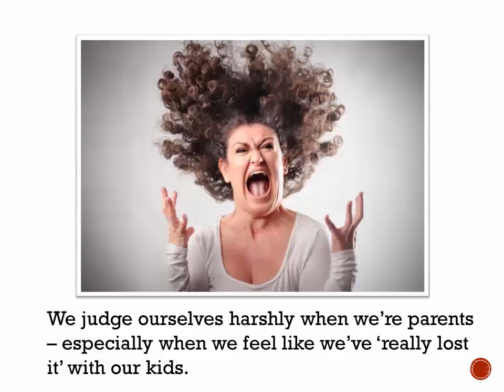Free Parenting Without Anger Class From Adina!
Welcome to Parenting Simply where you’ll find practical and relatable tips to help today’s parents feel more confident in their ability to raise children who are confident, respectful and grateful!

Adina Soclof blends traditional Jewish parenting techniques with the latest educational and psychological research, showing how to teach kids to take responsibility for themselves at home and at school and help them feel competent and calm. Step-by-step instructions and examples are shared, giving parents the tools they need to create an atmosphere of compassion and respect - the basis of a warm and loving Jewish home.